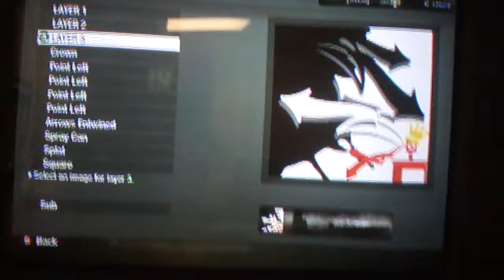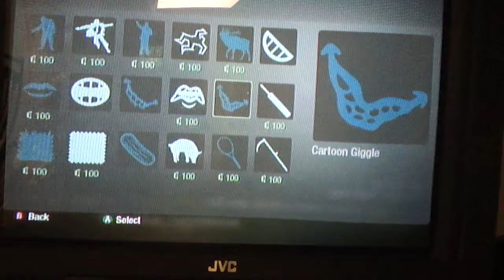Spray Paint Emblem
Call Of Duty Black Ops Emblem